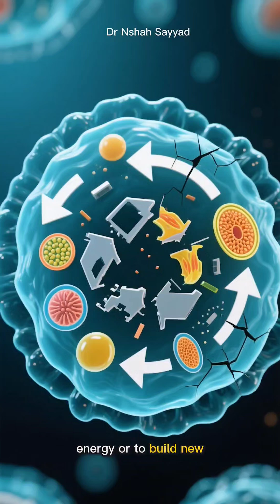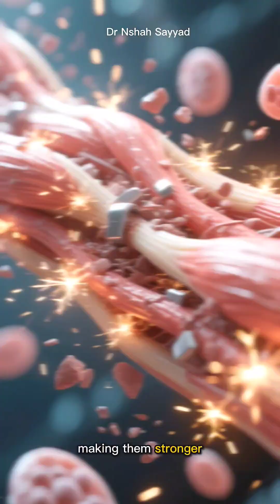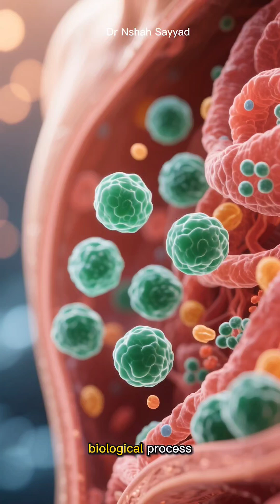Autophagy Explained: Is It Really the Secret to Anti-Aging & Disease Prevention? (2025 Science)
Confused about all the autophagy hype in 2025? Is it just another wellness fad pushed by influencers, or is there real Nobel Prize-winning science behind it? In this video, we break it down simply and honestly:

- What autophagy actually is (your cells’ built-in recycling & detox system)
- The biggest myth: that only extreme fasting triggers it
- Proven ways to switch it on: fasting, intense exercise, and even certain foods
- The science-backed benefits: brain protection, inflammation control, longevity, and emerging cancer research
- Why autophagy isn’t going away — it’s foundational biology we’re only now learning to optimize

No bro-science. No 72-hour fast challenges. Just the facts, updated for 2025.

🔬 Key References & Studies Mentioned:
1. Yoshinori Ohsumi – 2016 Nobel Prize in Physiology or Medicine for discovering autophagy mechanisms
2. Mizushima N, et al. (2023) Autophagy in major human diseases. EMBO J. Update on Alzheimer’s, cancer, and aging links.
3. Madeo F, et al. (2024) Spermidine in health and disease: from autophagy induction to clinical trials. Nature Reviews Endocrinology.
4. Vargas JNS, et al. (2025) Exercise-induced autophagy: molecular mechanisms and implications for health. Physiological Reviews.
5. Hansen M, et al. (2023) Autophagy as a promoter of longevity: new insights. Cell Metabolism.